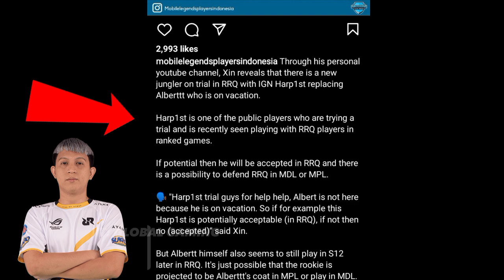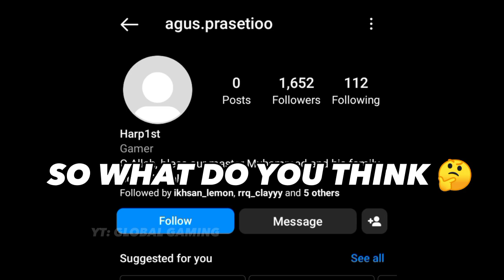RRQ IS LOOKING FOR A NEW JUNGLER?! 😳